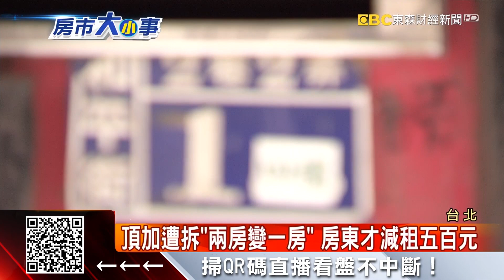頂加遭拆「兩房變一房」房東才減租五百元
頂樓加蓋因為租金相對便宜，有不少人看準這點入住，但頂加屬於「既存違建」，一旦有人檢舉就會報拆，不過就有民眾才入住頂加三天，原本兩房一廳就被拆成一房一廳，使用空間大縮水，房東卻只減租五百元，專家表示碰上這種狀況，可以向房東協調折抵租金一個月。